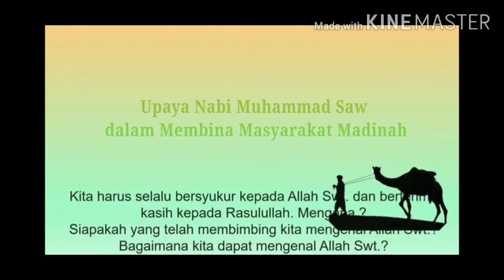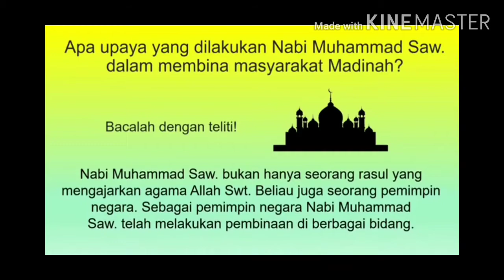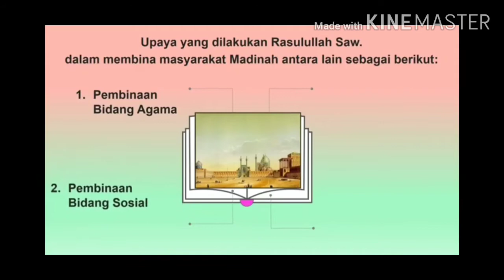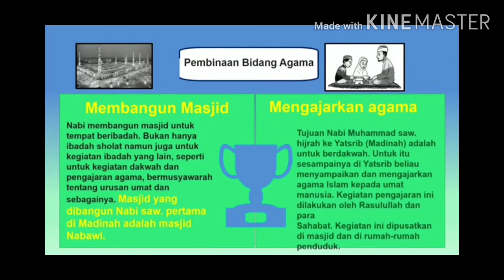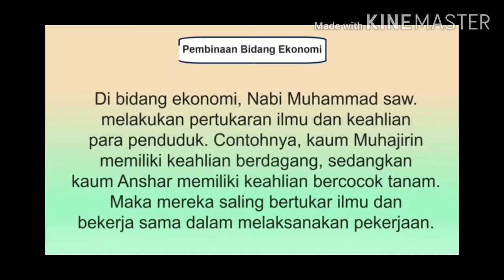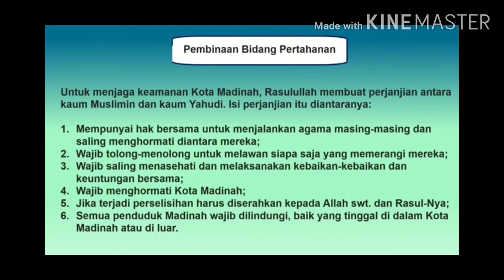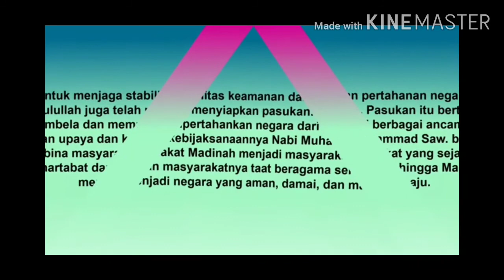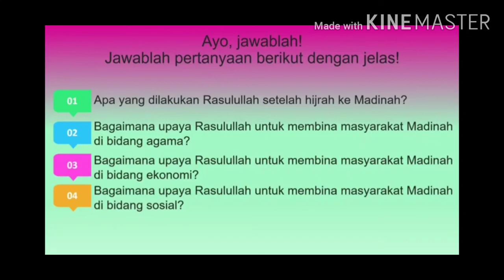Upaya Nabi Muhammad SAW dalam Membina Masyarakat Madinah